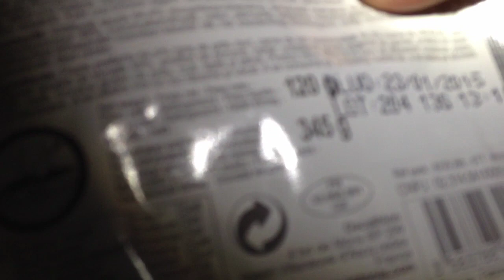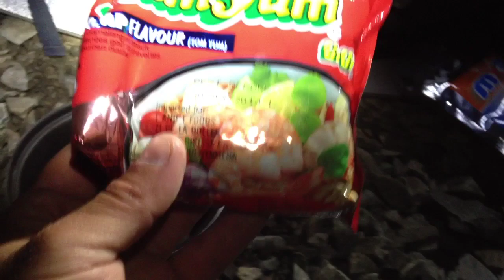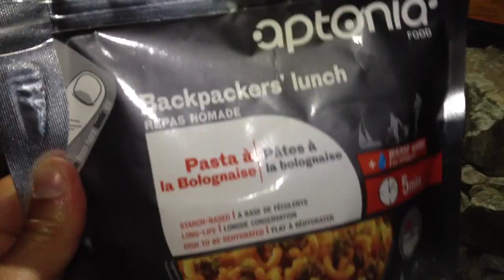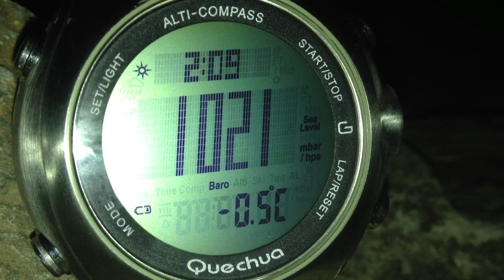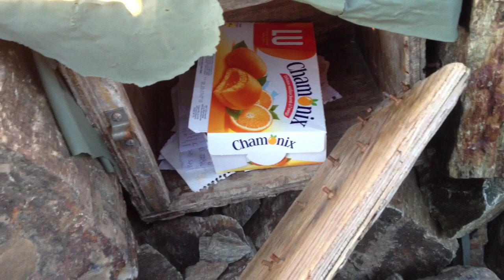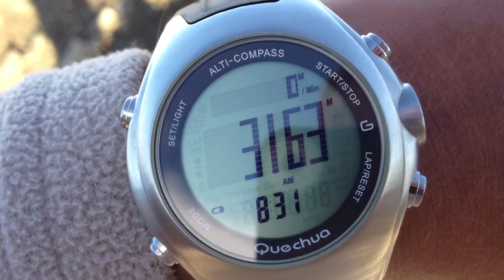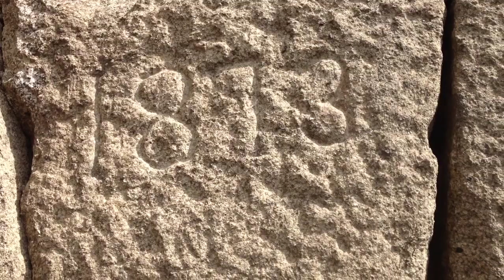Randovouac : "Bivouac à 3163m au Vieux Chaillol"TREK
Ce bivouac au vieux Chaillol c'est :
-Plusieurs heures de marches
-Une montée ardue dans les cailloux
-1600m de dénivelé positifs
-une nuit d'été avec des températures négatives, avec bivouac sans tente
-De beaux décors
-Une rencontre étonnante avec le canal de Malcros et les bénévoles qui travaillent à sa restauration